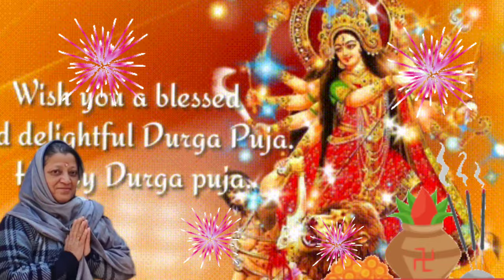लेकर मैया का श्रृंगार माता रानी का बहुत मधुर भजन फिल्मी तर्ज में🌹🌹